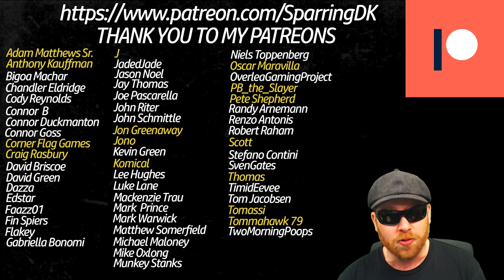100,000,000 Euro 1 Season Rebuild Challenge with Legia Warszawa - Fifa 23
Currently away on Holiday in Warsaw Poland so thought id make a Rebuild video on Fifa 23. 100,000,000 Euro is ready to try and lead Legia Warszawa to the title as well as see how deep we can go in Europe.